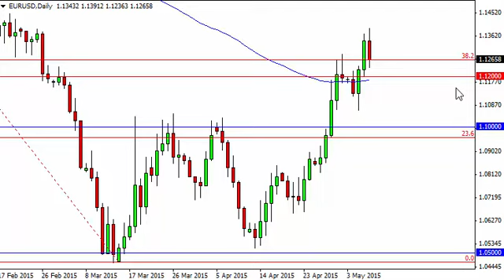EUR/USD Technical Analysis for May 8 2015 by FXEmpire.com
- May 8 2015 currency daily technical analysis for the EUR/USD pair. Forex Technical Analysis Forex Fundamental Analysis and Forex Brokers on FX Empire